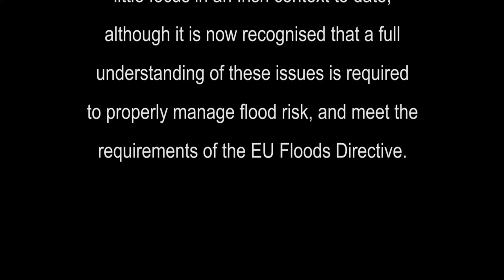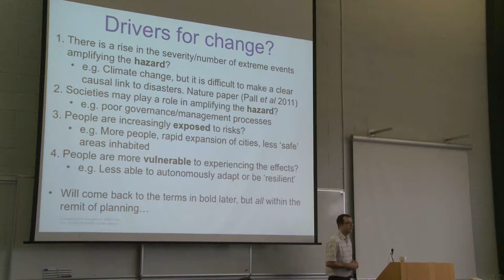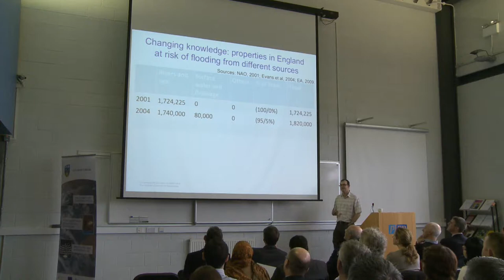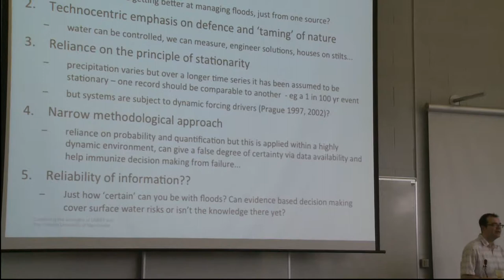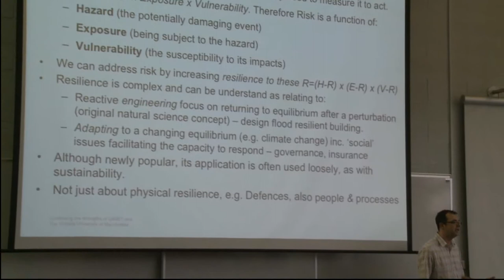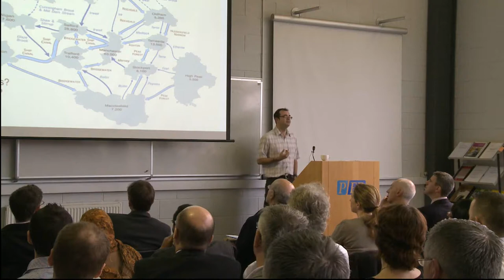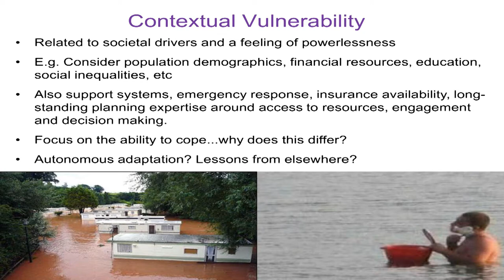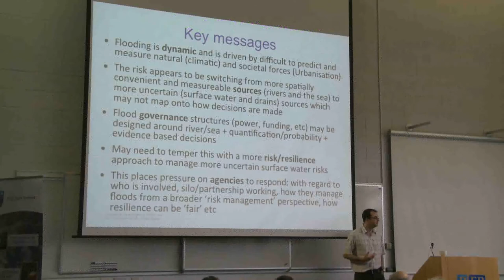Dr Iain White's talk at Flooding in Ireland seminar.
The UCD School of Geography, Planning and Environmental Policy and UCD Earth Institute present the IRCHSS funded seminar: Flooding in Ireland: Perceptions, Preparedness and Policy. The aim of this one-day seminar is to discuss the various social factors that contribute to, and are impacted by, flooding. This includes consideration of such issues as the impact of flooding on individual's well-being, people's preparedness, and the appropriate policy response. These issues have received relatively little focus in an Irish context to date, although it is now recognised that a full understanding of these issues is required to properly manage flood risk, and meet the requirements of the EU Floods Directive.